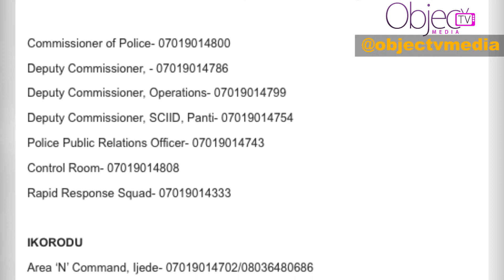Badoo Crisis: Emergency Police Phone Numbers to Call for Immediate Rescue/Action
The Lagos Police Command provided phone numbers for residents to call in emergency cases over Badoo crisis and other crimes.